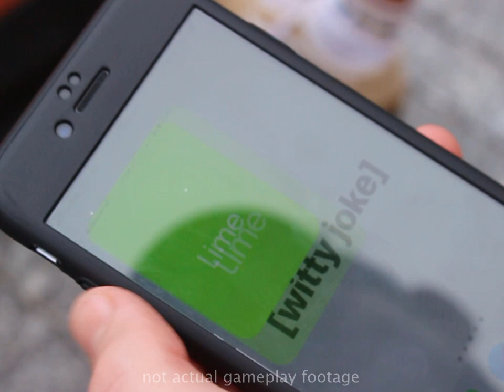Introducing: Lemon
this took a while to make... enjoy